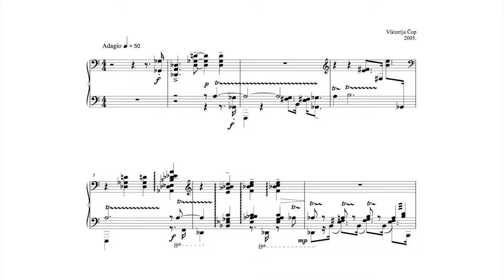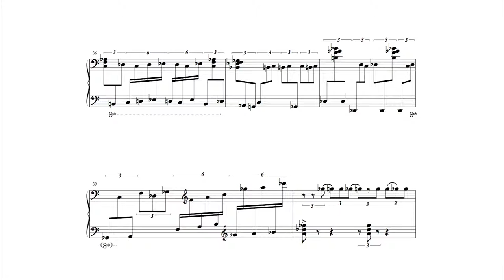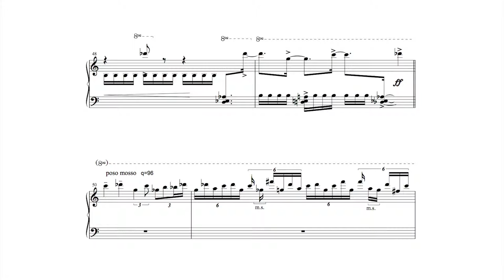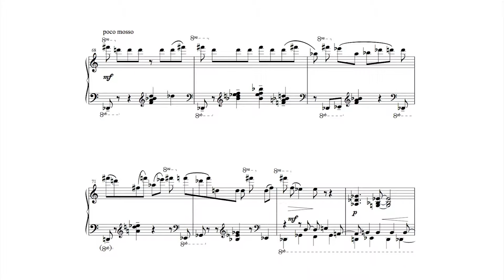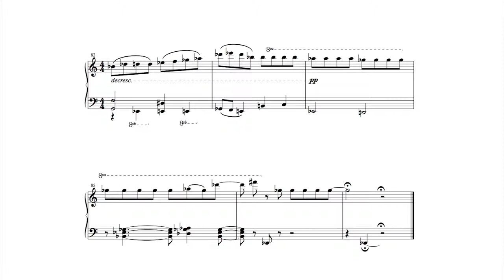Viktorija Čop - Musical Moments (2005)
Izvodi / Performed by: Katarina Krpan, klavir/piano